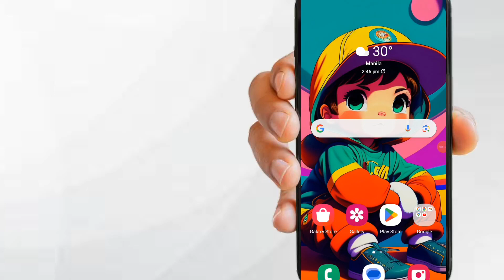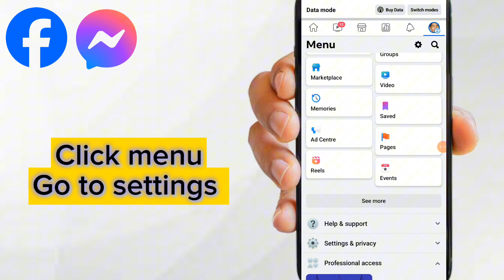How to turn off ACTIVE STATUS in Facebook and Messanger tutorial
Tutorial on how to turn off ACTIVE STATUS in Facebook and Messanger

If you want to log into Facebook without your friends knowing you're online, you can easily turn off your "active status" so you appear offline.